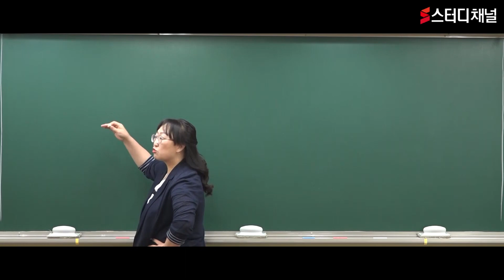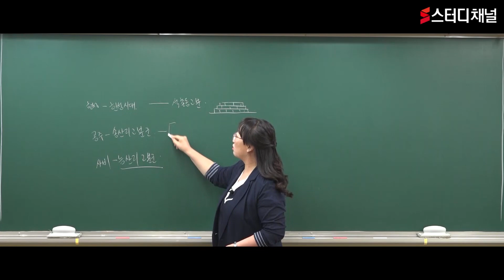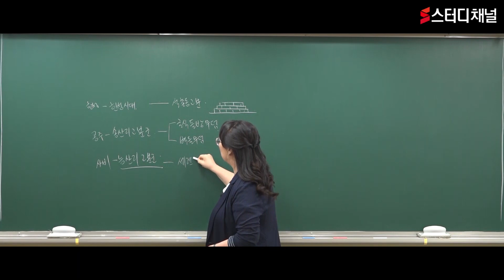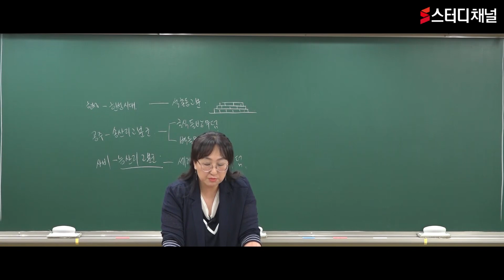시설관리직공무원-한국사 기출해설｜시설공무원,관리직공무원,공무원시험,공무원종류,공무원직렬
다른 직렬에 비해 단기간에 준비하여도 빠르게 합격이 가능한 시설관리직!
영어시험을 치지않아 상대적으로 부담감 DOWN 😎
스터디채널에서만 만나볼 수 있는 프리미엄 강의를 수강해보세요🧡